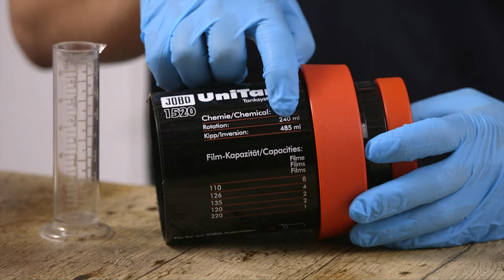Como Revelar Blanco Y Negro || Revelado de Pelicula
Kodak Tmax 400:
4x5 10 hojas
4x5 50 hojas

Kodak Tmax 100:
4x5 50 hojas